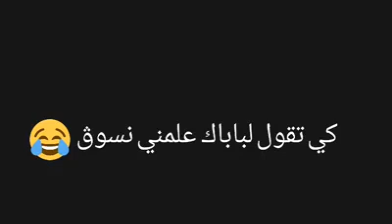video beni saf " كي تقول لباباك علمني تسوڨ"